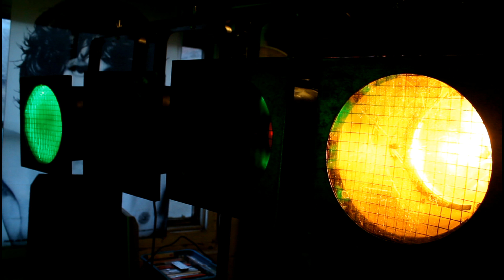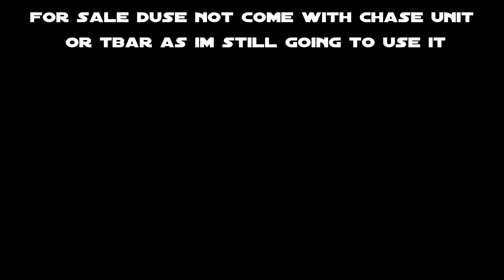showing you my 600w par 64 stage lights in action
flollow my instagram to see more light demos and pictures